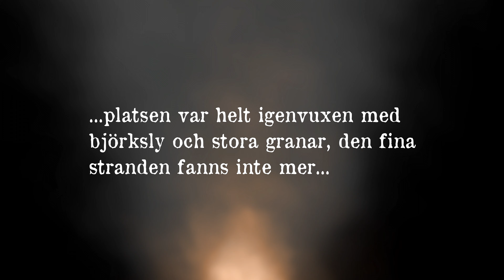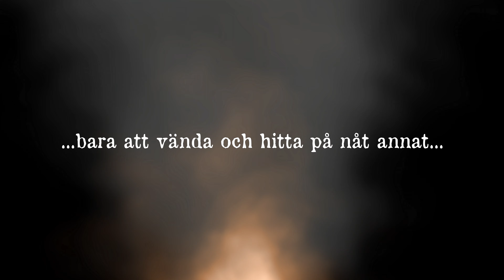En Dag Ute